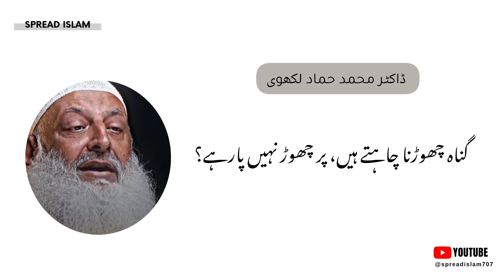Gunnah chorna chahty hain, par chor nh pa rhy | Muhammad Hamad Lakhvi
Gunnah Kese choren